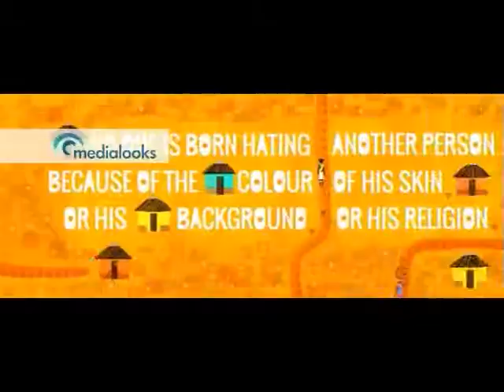Rest in peace NELSON MANDELA.